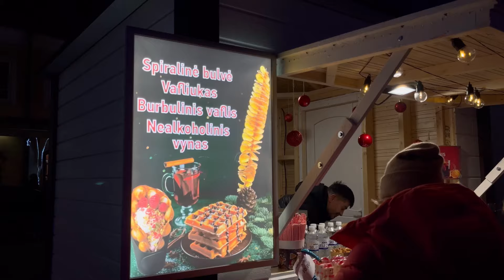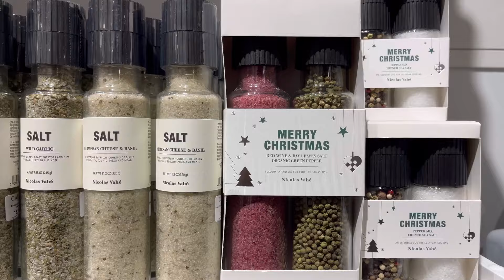Вильнюс ГОТОВ к РОЖДЕСТВУ — а как украшен НЕ центр города? Зимние праздники в Литве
00:00 начало
00:08 планы на этот выпуск
00:39 Рождественская ярмарка в Вильнюсе
00:59 а как украшен НЕ центр Вильнюса?
01:34 бастион, крепостная стена и чудесный вид на Вильнюса с горы
02:16 район Paupys
03:05 украшения в Paupys
03:40 район Užupis
04:25 вы знаете пароль Вильнюса?
04:59 антикварная лавка в Užupis
05:39 город в сумерках
06:05 как узнать о новостях Вильнюса
06:33 мы снова в центре Вильнюса
07:35 самые красивые подарки и украшения
09:49 что делать, если хочется гулять по Вильнюсу дольше?